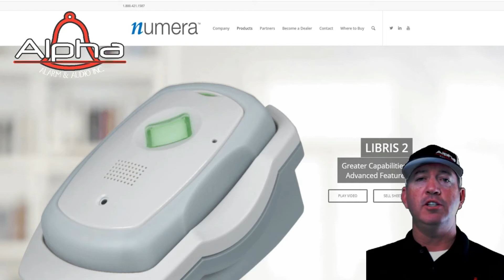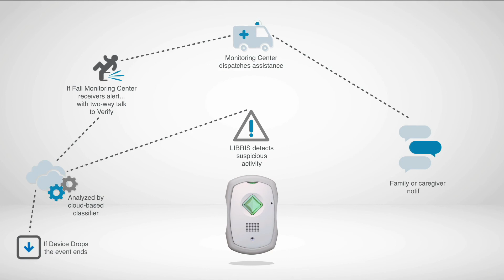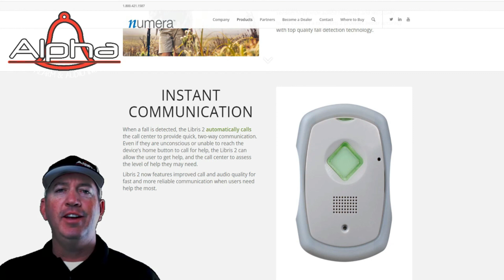NUMERA CONSTRUCTION WORKER FULL VIDEO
CONSTRUCTION WORKERS PROTECTION DEVICE NUMERA

Protect your construction employees with this P.E.R.S System